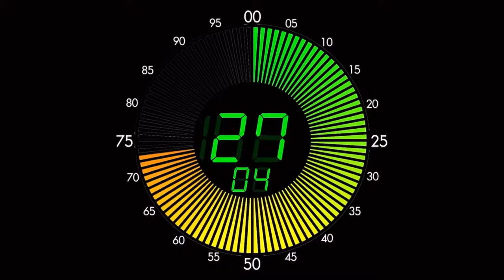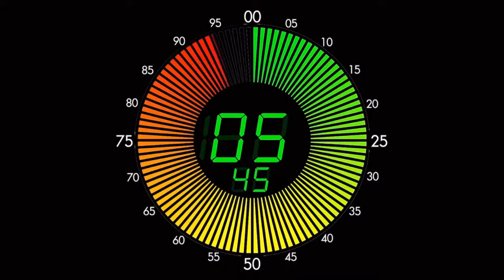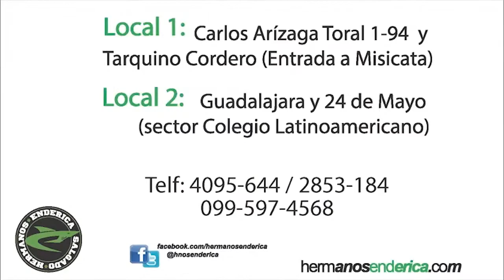Festival de Natación 2020